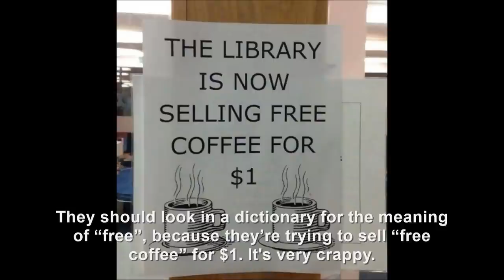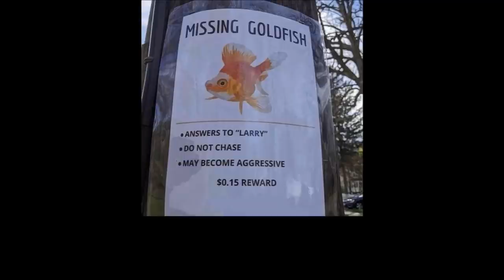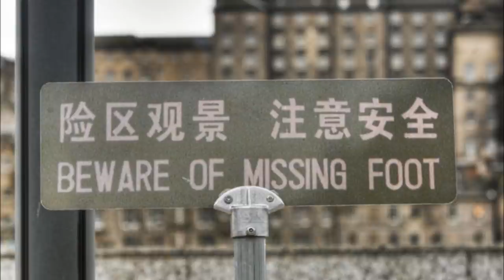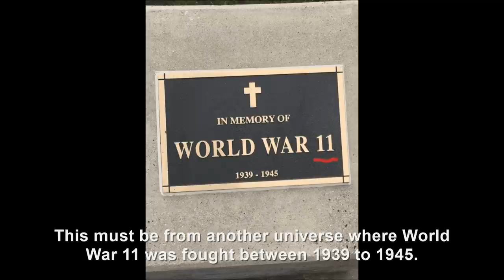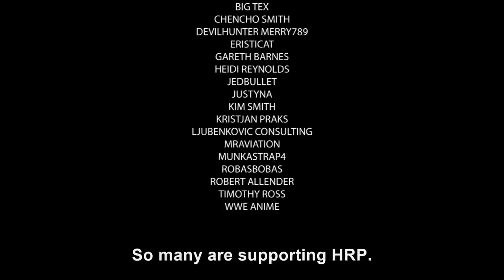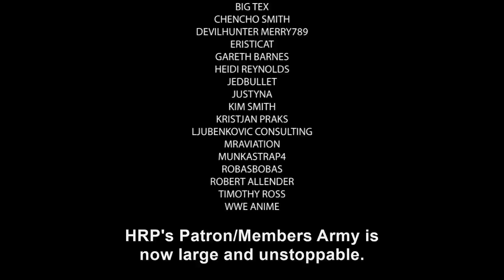Hitler looks at random pictures XXIII